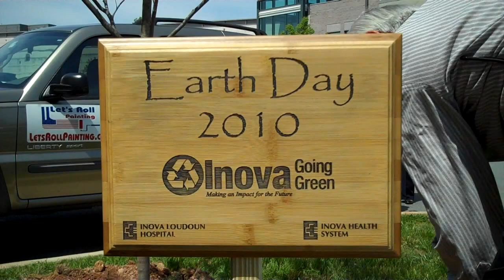Inova Hospitals Celebrate Earth Day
On Thursday, April 22, Inova Health System celebrated Earth Day at its hospitals with a variety of activities for employees and patients. Educational fairs and tree plantings were held at Inova Alexandria, Inova Fairfax, Inova Fair Oaks, Inova Loudoun and Inova Mount Vernon hospitals, while Inova's employee "Green Teams" gave away more than 3,000 native tree seedlings, educated employees and community members about Inova's sustainability initiatives and how they could help, and collected hundreds of canned food items to donate to local food banks.